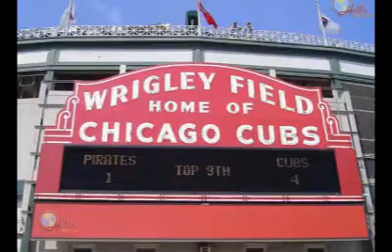5J Media - Music Mixing - "D. Rose" No Problem Entertainment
- This is one of many songs I mixed for an album for the Chicago based Hip-Hop group No Problem Entertainment